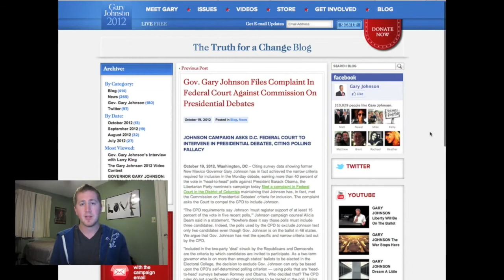Gary Johnson Files Complaint In Federal Court Against Commission On Presidential Debates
Johnson has asked the D.C. federal court to intervene in the presidential debates on account of polling fallacy.